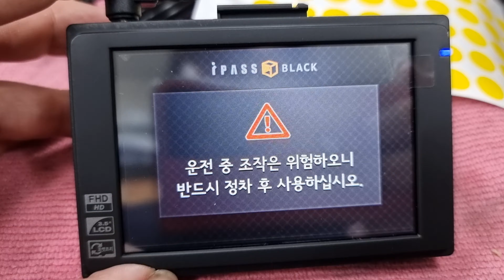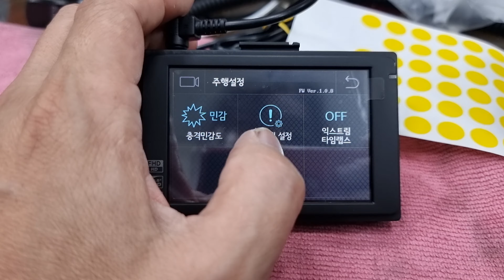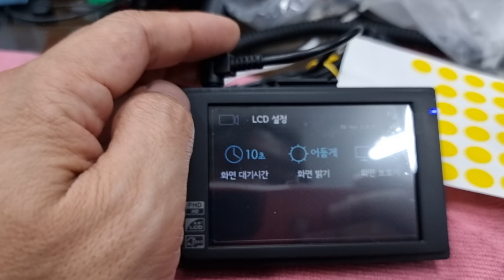아이트로닉스 FHD.HD 화질의 블랙박스 N20 간단소개